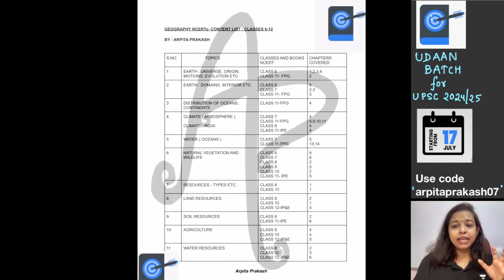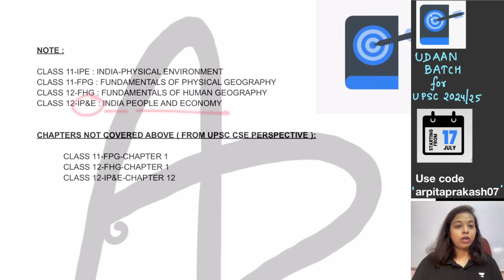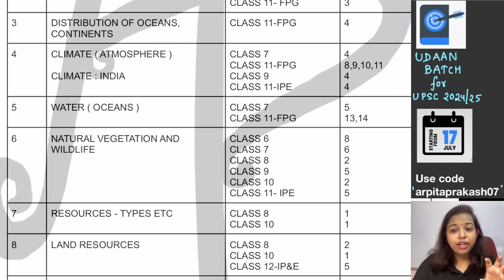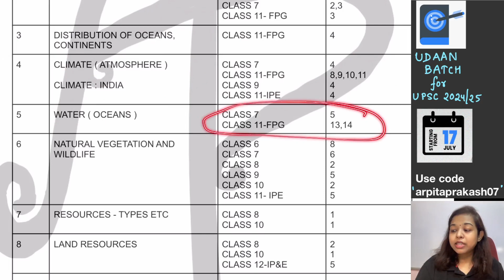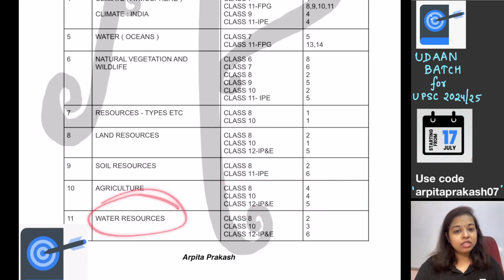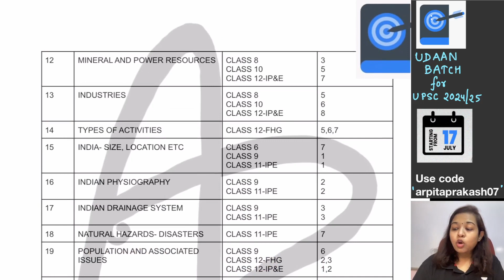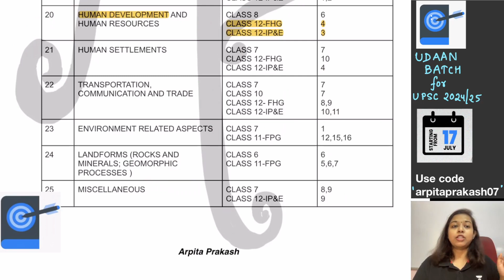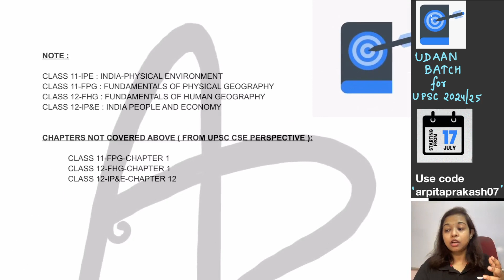Topic wise approach for Geography NCERTs | UPSC CSE 2024 | Arpita Prakash | For Beginners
In this video Arpita Prakash has discussed the approach one needs to follow for covering Geography syllabus through NCERTs. This is a thematic based approach wherein topic wise content list is made, including all the relevant chapters from different classes' books. This will help learners follow an organised and sequential approach to cover the subject.